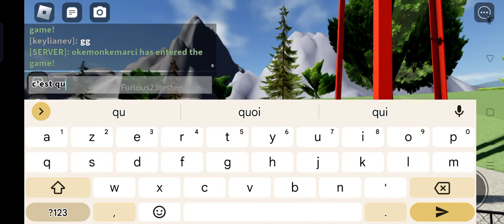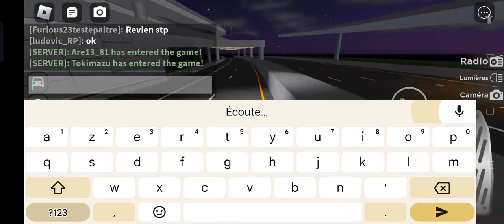commentaire si vous aimez bien les vidéos et les short